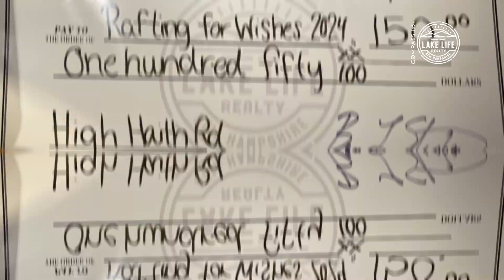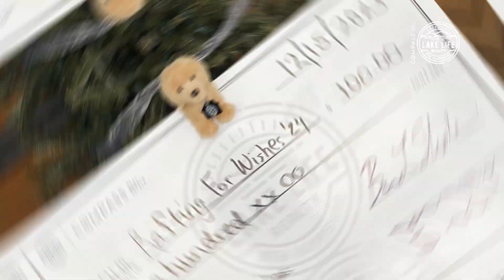Monthly Difference: December 2023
⭐️ What A GREAT End To 2023 ⭐️
We are all so proud of the work that was accomplished in 2023 and 2024 is shaping up to be another AMAZING year. This team truly cares about their clients and we couldn't do everything without the support of our family, friends and community. CHEERS to another fantastic month and end of year.